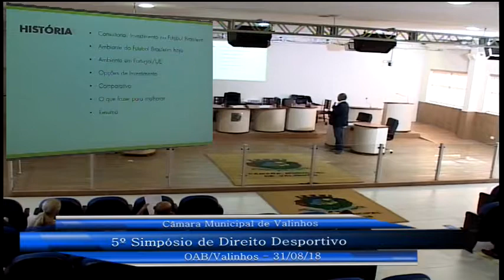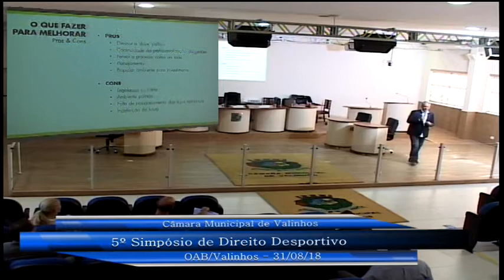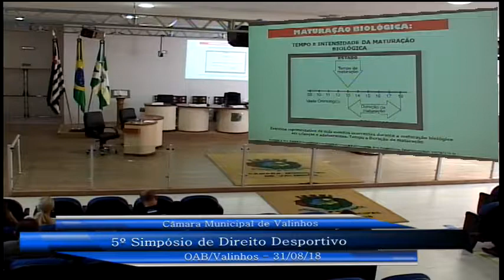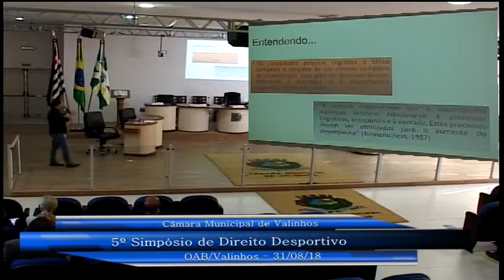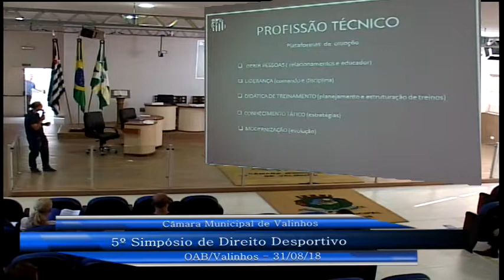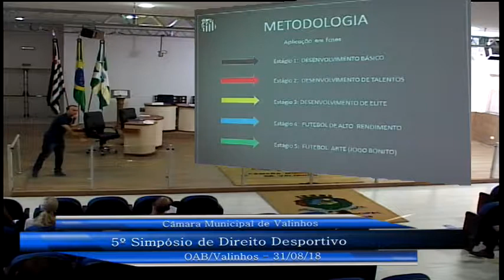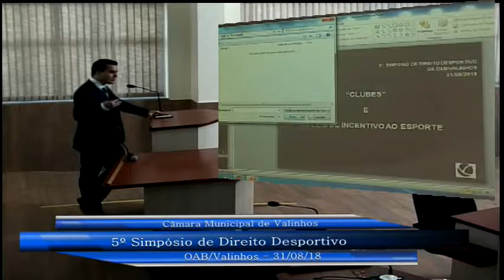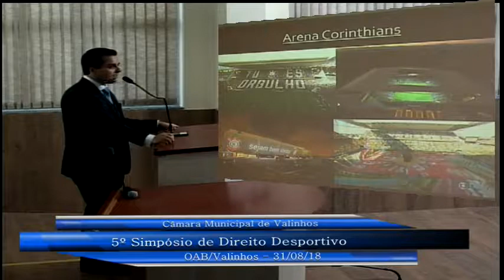5º Simposio de Direito Desportivo - OAB/Valinhos 31/08/2018 (Parte 2)